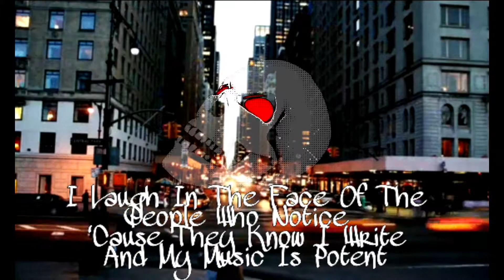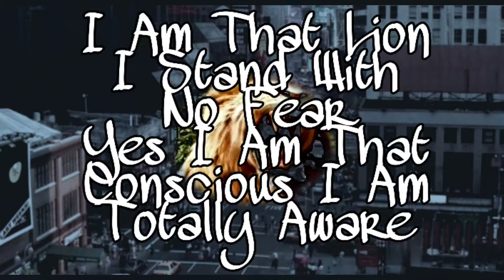Juggernaut - Produced By: Slip26 - Visuals By: ITZAWRAP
SG the Juggernaut of the flow, back with another banger, including Slip26 on the beat and ITZAWRAP on the visuals. Thanks guys for your contributions.

Again, thanks everyone who support me and real Hip Hop!